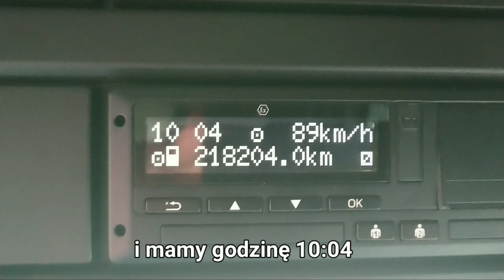Tacho gone crazy, beautiful sunrise in Bo'ness, driving around